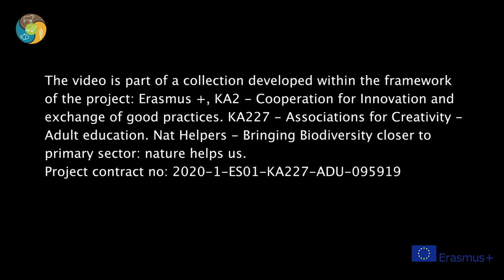14 Fisheries and biodiversity 2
El proyecto Nat-Helpers Bringing biodiversity closer to primary sector: nature helps us aporta un enfoque novedoso para destacar los beneficios que la biodiversidad y la adaptación al cambio climático aportan a las prácticas agrícolas, ganaderas y pesqueras. El proyecto da una vuelta acerca el conocimiento científico para destacar la biodiversidad como motor que beneficia a la propia actividad productiva. De esta forma, se va más allá de la protección de la biodiversidad y ésta se integra como uno de los actores claves en los procesos productivos del sector primario por los beneficios que esta biodiversidad supone para agricultores, ganaderos o pescadores. En este proyecto han participado orgnaizaciones de España, Francia, Italia, Malta y Grecia.